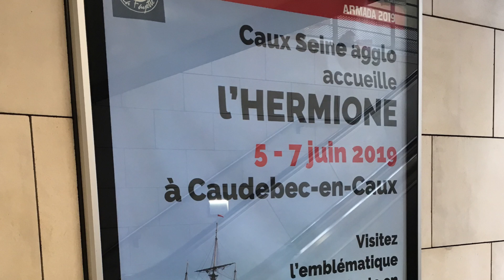L'Hermione pendant 3 jours à Caudebec en Caux avant l'Armada de Rouen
Bastien Coriton, maire de Rives en Seine / Caudebec en Caux (Seine-Maritime) exprime la fierté de sa commune d'accueillir le grand voilier Hermione.